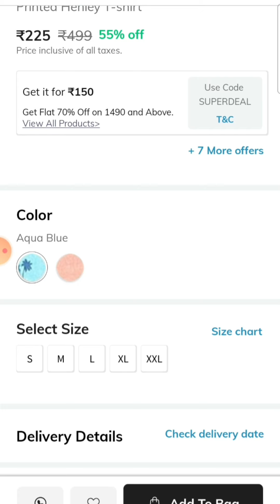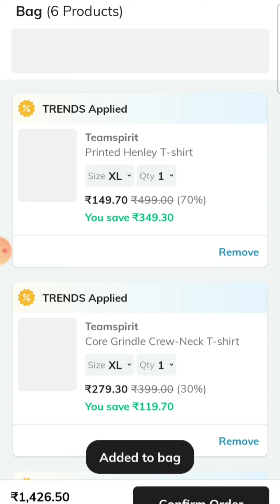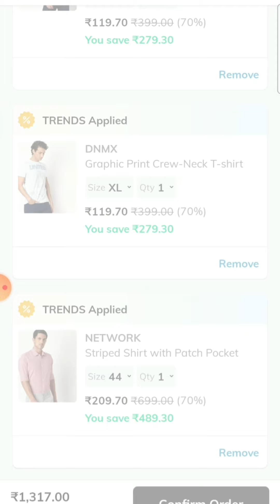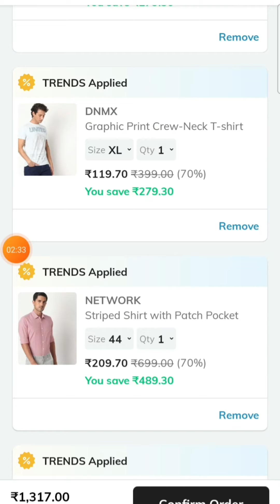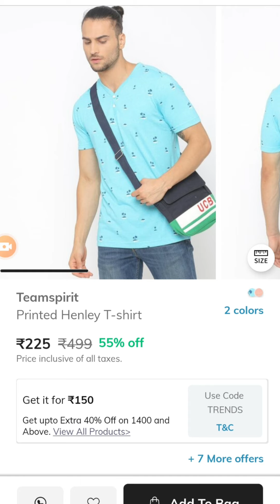All under ₹.299/🔥80%Off On Men's wear🔥Ajio Big Bold Sale Offers 🔥by it's me Thatwini